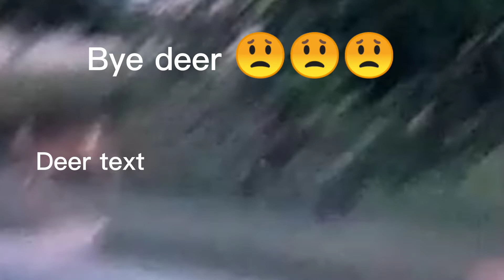Choccy milk 🍫🍫🍫🍶🍶🍶🍶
Yum